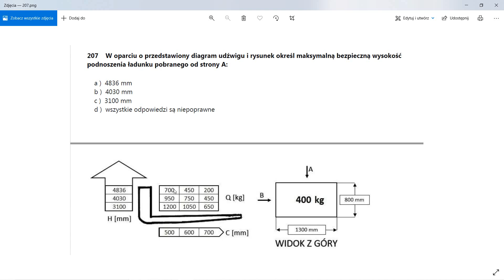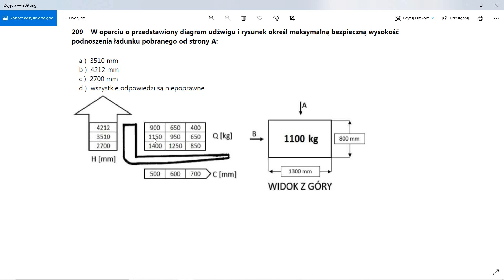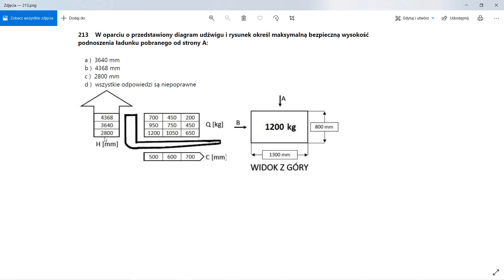Diagram udźwigu wózka widłowego - WSZYSTKIE diagramy na nowy EGZAMIN UDT .Cz 1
Wszystkie diagramy udźwigu wózka widłowego - diagramy na nowy EGZAMIN UDT .Cz 1. W kolejnych cześciach omówie resztę diagramów.